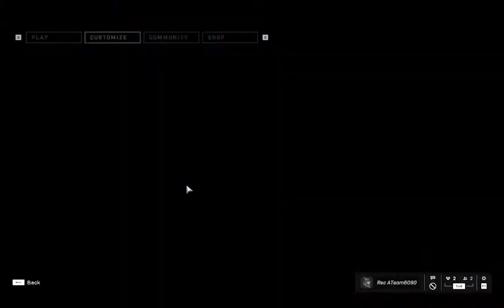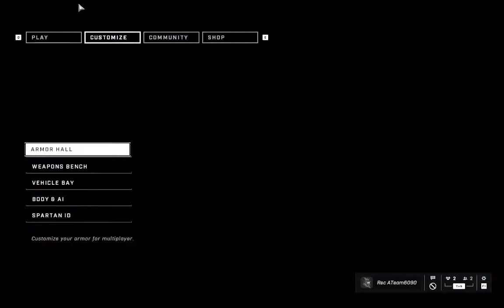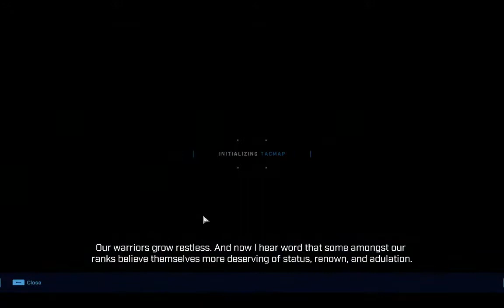Goofy ahh halo farting